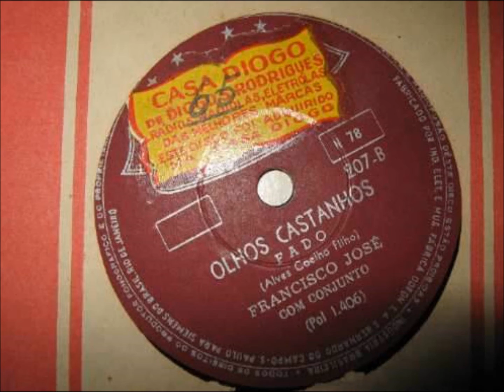OLHOS CASTANHOS - FRANCISCO JOSÉ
FRANCISCO JOSÉ
LP SUCESSOS  DE PORTUGAL – 1961 PHILIPS
A FIGURA DE FRANCISCO JOSÉ
COM MONTEIRO DE SOUZA E SUA ORQUESTRA
OLHOS CASTANHOS
(Alves Coelho Filho)

Teus olhos castanhos
De encantos tamanhos
São pecados meus,
São estrelas fulgentes,
Brilhantes, luzentes,
Caídas dos céus,
Teus olhos risonhos
São mundos, são sonhos,
São a minha cruz,
Teus olhos castanhos
De encantos tamanhos

São raios de luz.
Olhos azuis são ciúme
E nada valem para mim,
Olhos negros são queixume
De uma tristeza sem fim,
Olhos verdes são traição
São cruéis como punhais,
Olhos bons com coração
Os teus, castanhos leais.

Vídeo editado por Antônio Augusto dos Santos, com fotos e imagens da Internet, sem fins comerciais ou de lucro. Antônio Bocaiuva, antaugsan. Divinópolis, Bocaiuva, Minas Gerais, em 21/10/2015.